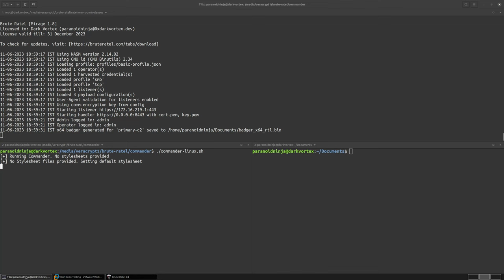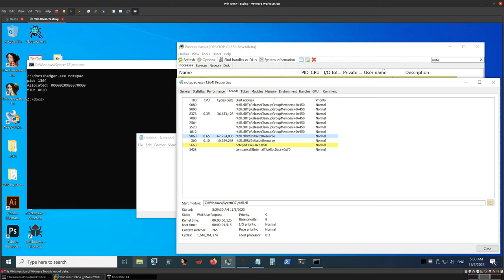Brute Ratel v1.8 - Mirage Sneak Peak - Custom Stack Frames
This video provides a quick preview of the upcoming Brute Ratel 1.8's custom stack feature. An operator can build their own custom stack frames for ETW evasion.